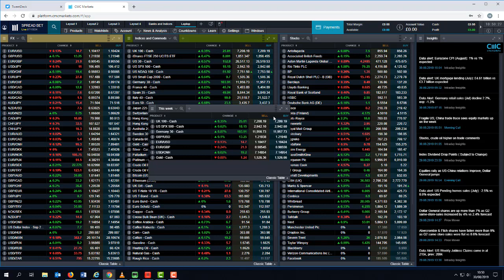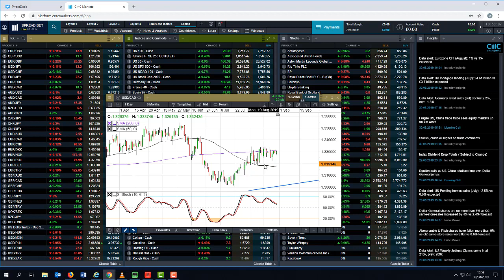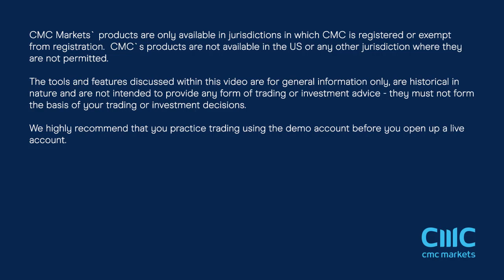UK court cases, US payrolls, global PMIs and Bank of Canada - 31 August 2019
Michael looks ahead to the outlook for the pound as the UK courts get involved in the suspension of Parliament, the US non-farm payrolls report, and the Bank of Canada rate decision, as well as the key levels in FTSE 100, S&P 500, DAX, sterling and USD/CAD.